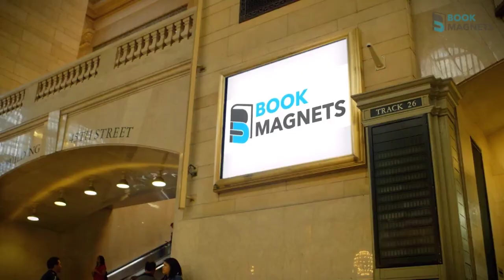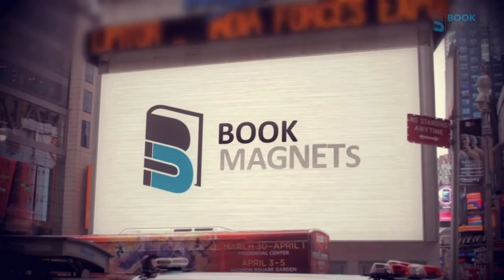BOOK MAGNETS IS COMING TO NEW YORK ' S BIGGEST BOOK CONVENTION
Book Magnets Book Marketing is joining the biggest book convention in New York City.

Help your best readers find you with Book Magnets’ powerfully effective book marketing and sales services.